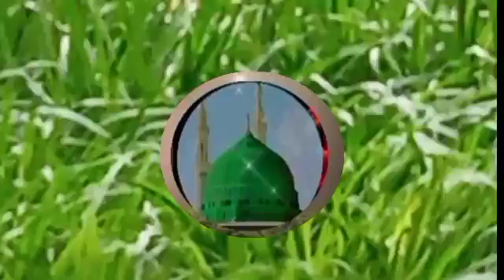Utha do parda#full mumtaz@mumtaz.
Utha do parda.